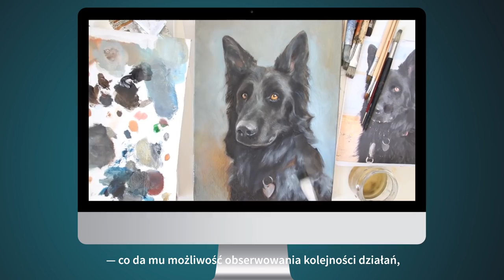VIDEOPOINT | Jak rysować i malować? Rozpocznij przygodę ze sztuką [kurs video]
Po ukończeniu szkolenia jego uczestnik będzie w stanie samodzielnie stworzyć rysunek w wybranej przez siebie technice. Jak dalej wykorzysta zdobyte umiejętności, zależy tylko od niego. Proponowany kurs video pomaga adeptom rysunku i malarstwa rozpocząć prawdziwą przygodę ze sztuką. Przedstawia kilka wybranych technik wraz z omówieniem potrzebnych materiałów. Przekazuje niezbędną teorię i podaje rozwiązania praktyczne, pomaga wybrać sposób tworzenia odpowiedni do temperamentu oraz predyspozycji uczestnika.

Żądny wiedzy?